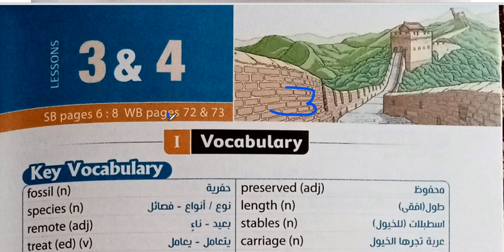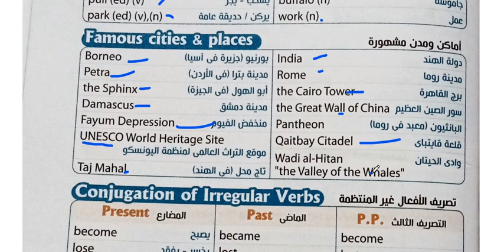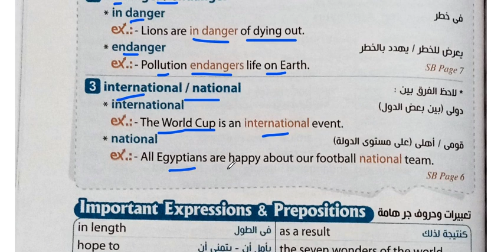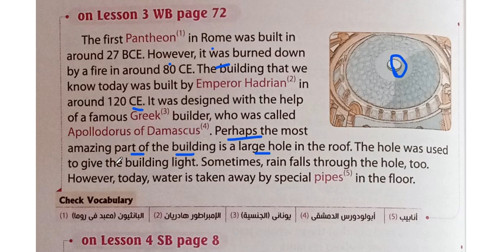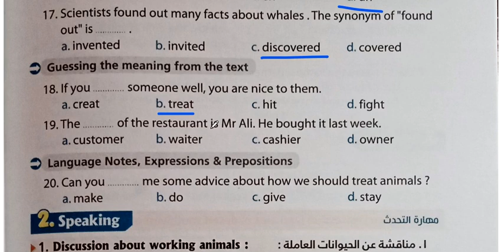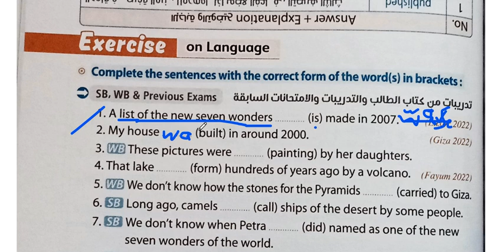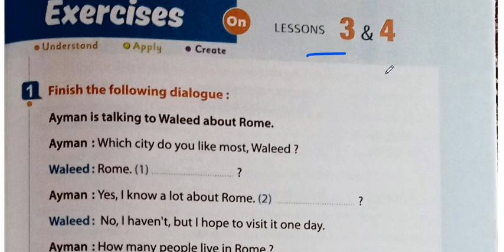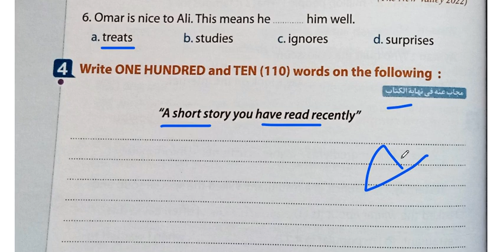Lesson 3&4|| # our world||كلمات و جرامرالماضى البسيط المعلوم والمجهول#المعاصر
# our world||
كلمات و جرامر
الماضى البسيط المعلوم والمجهول